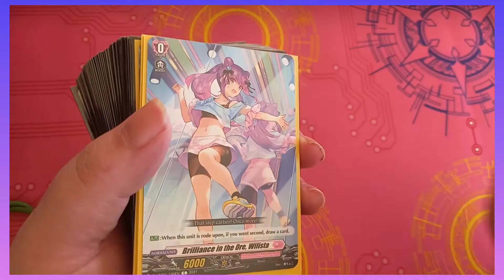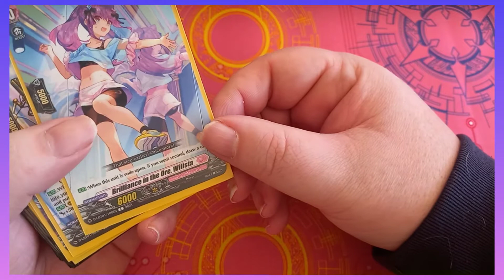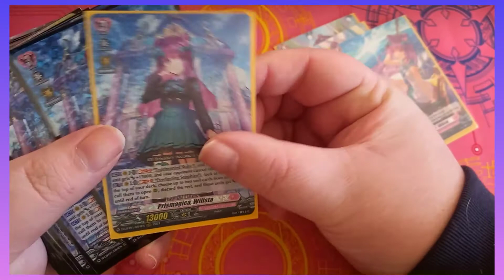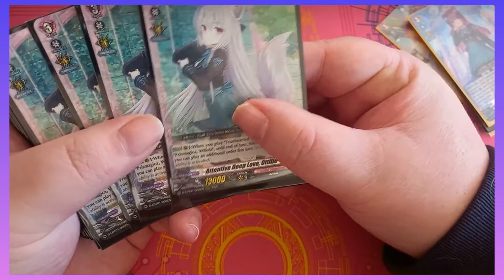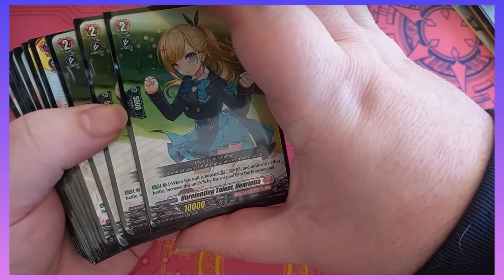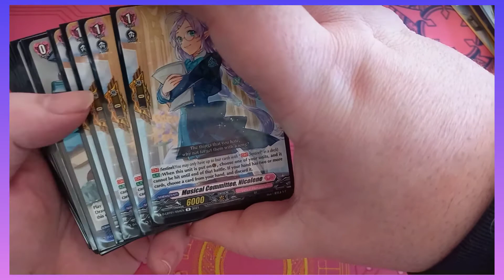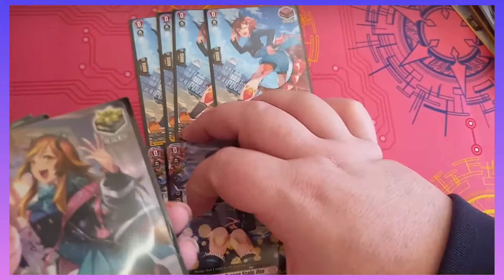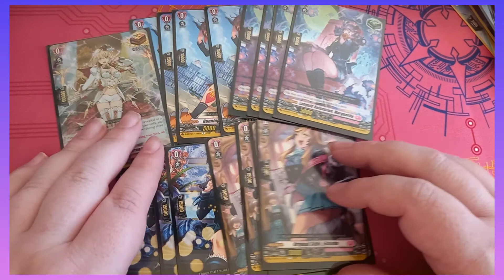Prismagica, Wilista deck profile